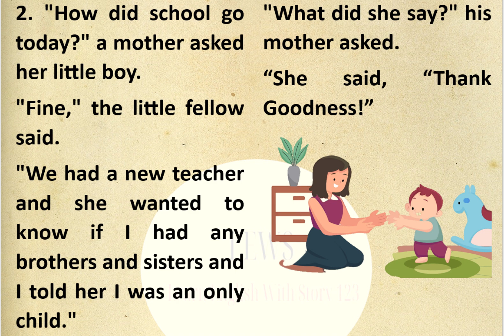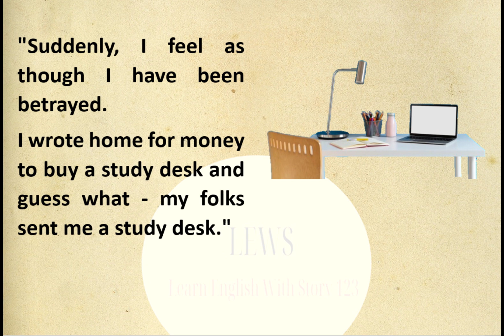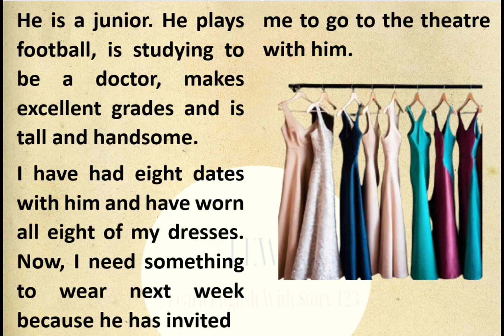Learn English With Story || Funny Story || Candidate|| Vase